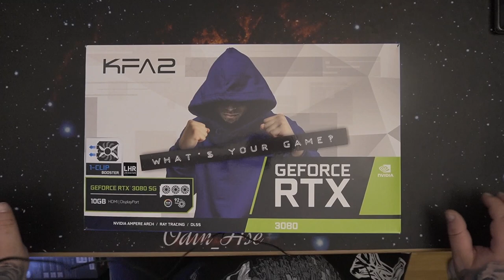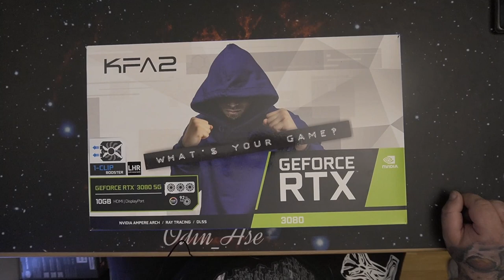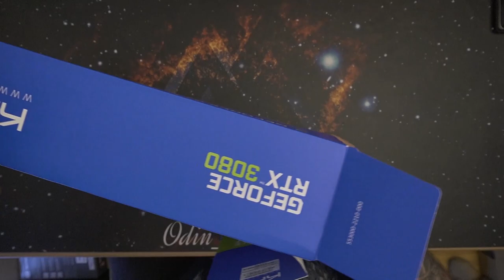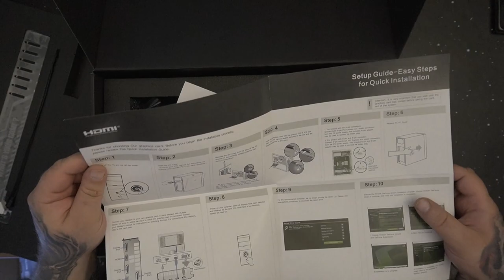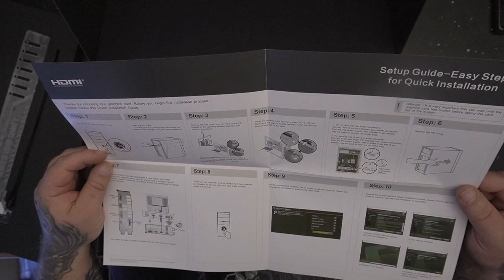Unboxing | KFA2 GeForce RTX 3080 SG LHR 10GB GDDR6X 320-bit DP*3/HDMI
Produktbeschreibung
Die KFA2 GeForce RTX 3080 SG (1-Click OC) aus der Serious-Gaming-Reihe wurde für 4K/60FPS-Gaming konzipiert. Hier kommen 8.704 CUDA Cores, eine GPU-Taktrate von 1.725 MHz und 10 GB GDDR6X-Arbeitsspeicher zum Einsatz.

Die neue Ampere-Architektur von Nvidia liefert eine bis zu 1,9-fache Leistungssteigerung pro Watt gegenüber der Vorgängergeneration. Die darauf basierenden 3000er Geforce-Karten übertreffen ihre Vorgänger um bis zu 80 Prozent. Somit stellen die GeForce RTX 3090, 3080 und 3070 den größten Grafikprozessor-Generationssprung in der Geschichte von NVIDIA dar, und bieten eine optimale Grafikperformance sowohl in allen gängigen Auflösungen wie auch bis zu einer Auflösung in 8K.

Neue RT-Kerne, Tensor-Kerne und Streaming-Multiprozessoren ermöglichen die Darstellung atemberaubender Grafikeffekte, beeindruckend hohe Bildraten sowie KI-Beschleunigung für Spiele und kreative Anwendungen.

Die Karten verfügen über alle Merkmale der GeForce Ampere-Reihe. Dazu gehören NVIDIA Reflex, das kompetitive Gamer schneller macht, NVIDIA Broadcast, das KI nutzt, um virtuelle Sendestudios für Streamer zu erstellen und NVIDIA Omniverse Machinima für alle, die Echtzeit-Computergrafik-Engines zur Erstellung von Filmen verwenden.

Die KFA2 GeForce RTX 3000 Modelle besitzen die neuesten Anschlussmöglichkeiten: 1x HDMI 2.1 (8K) und 3x DisplayPort 1.4a (HDR-kompatibel).

Maximale Kühlleistung bieten drei leistungsfähige 92-mm-Axial-Lüfter und ein großer Kühlkörper. Natürlich ist auch ein semi-passiv Betrieb möglich. Für einen zusätzlichen „Cooling“-Kick hat KFA2 den brandneuen 1-Clip-Booster für die Grafikkarten der SG-Serie entwickelt. Hierbei handelt es sich um einen 80-mm-Lüfter, der optional an der Rückplatte installiert werden kann.

Overclocking und RGB-Action via iOS und Android App - via Smartphone lassen sich blitzschnell OC-Einstellungen vornehmen, die RGB-Beleuchtung anpassen und der revolutionäre 1-Click-OC-Modus aktivieren.